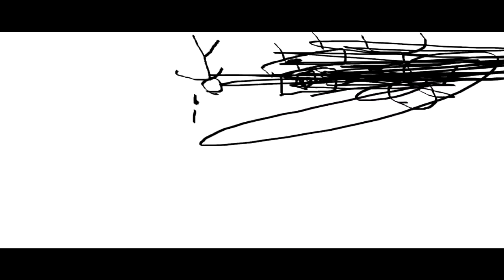THE EPICNESS OF Funny Destroy Tops + Funny Tops + Funny Voice Tops + Funny Destroy Voice Tops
[Funny Tops + (Funny Voice Tops [Swap]] + Funny Destroy Tops (Swap)) + Funny Destroy Voice Tops